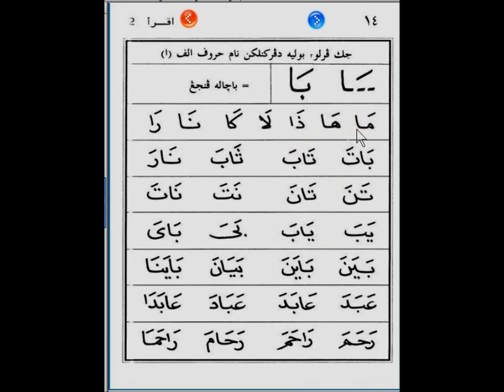MENGAJI IQRA 2 (M/S 14)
Assalamu'alaikum WBT

Di sini saya ada menyediakan cara mengaji atau tutorial bacaan Iqra iqro dalam bentuk audio visual. Tuan/Puan hanya perlu klik link YOUTUBE di bawah dan tuan/puan akan terus boleh meminta anak-anak untuk membaca dengan merujuk kepada video yang disediakan tersebut. Insya ALLAH akan membantu. Pastikan dengar ulang-ulang sekiranya belum dapat menguasai lagi. Moga-moga bermanfaat.

6) SIRI² IQRA' 6 (Dalam proses)